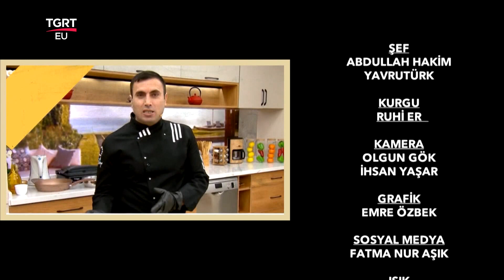Cevizli Kadayıf Tarifi, Nasıl Yapılır? - Şef Abdullah Usta Anadolu Mutfağı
TGRT EU ekranlarının sevilen programı Şef Abdullah Usta Anadolu Mutfağında pratik yemek tarifleri, lezzetli yemekler, şık sunumlar yer alıyor. Program yemek yapmayı keyfe dönüştürürken, Şef Abdullah Usta, pratik ve lezzetli yemeklerin sırlarını veriyor.

Şef Abdullah Usta  Anadolu Mutfağı ile ekrandaki yerini aldı. Birbirinden lezzetli yemekler, hayatın içinden konular, sağlık dolu bilgiler Şef Abdullah Ustanın Anadolu Mutfağıyla Hafta İçi her gün evlere konuk oluyor.

TGRT EU Ekranlarının sevilen programı Şef Abdullah Usta Anadolu Mutfağının bugünkü menüsünde; Nohutlu Kağıt Kebabı nasıl yapılır? Cevizli Kadayıf nasıl yapılır?  Birbirinden lezzetli tarifleri Şef Abdullah Usta TGRT EU ekranlarında paylaştı.

FREKANS BİLGİLERİ
Frekans : 12228 MHz
Symbol Rate : 8400
Polarizasyon : Dikey (Vertical)